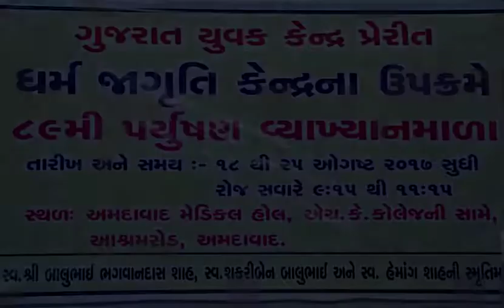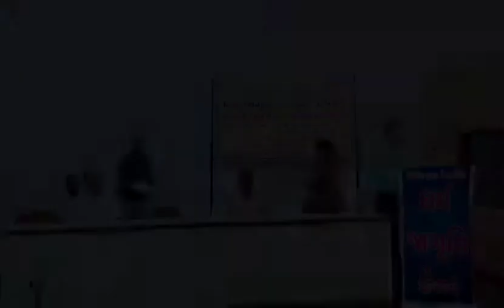19 8 2017 malani ben